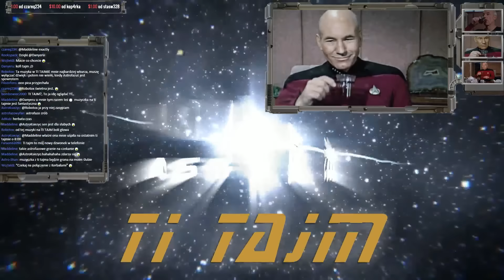Mały krok dla Kerbala #12 - Wyprawa na Dunę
Jak to się na Dune wybieraliśmy!